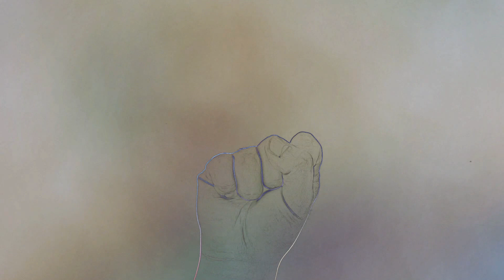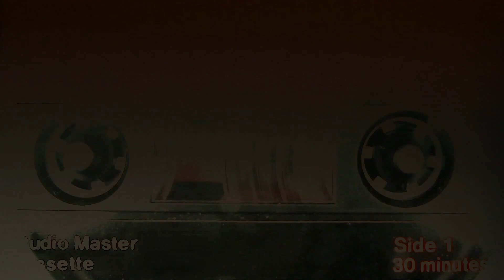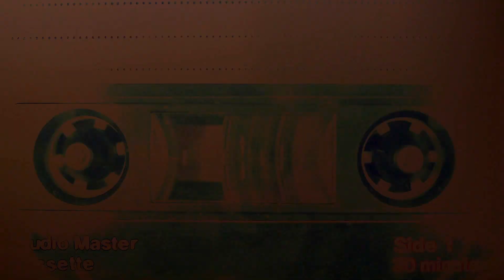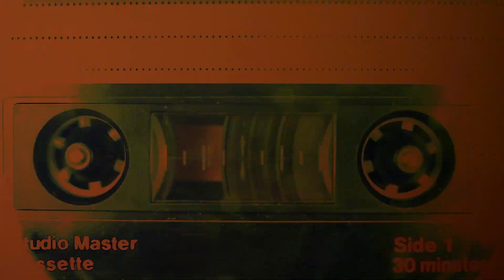DJParanoid - Psychedelic Tech House Video Mix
1. Benedetto & Farina, Rafael Cerato - True Story (Jack Steinel Remix) (0:00)
2. Joel Mull - Kraut House (06:56)
3. Hiroyuki Arakawa - Fine Crane (Original Mix) (12:47)
4. Bodyscrub, Pascal Nuzzo - Don't Stop (Original Mix) (19:00)
5. Luciano Pardini - Blow (25:36)
6. Ruben Mandolini - Orange Country (Original Mix) (32:12)
7. Riva Starr, Dajae - The Loft (Emanuel Satie Remix) (39:13)
8. Hans Jurgen - Feel So Good (Original Mix) (44:23)

All videos used are stock, courtesy of Videezy.com & Archive.org. Music & video mixed by DJParanoid